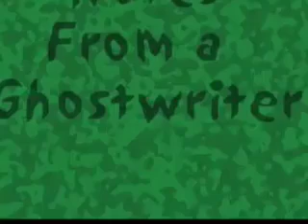Notes from a Ghostwriter 1 of 4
This is part 1 of 4 of a interview of Sandie from Thin Veil Investigators.